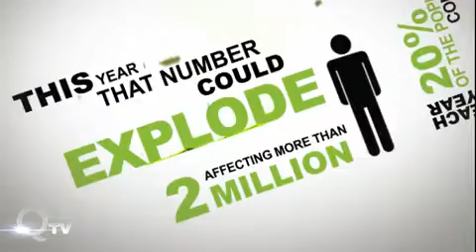Qivana Qore System Overview - Discover Qivana Qore Defense Today!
Qivana Qore System Overview!

In this video, you'll discover the Qivana Qore System, when made part of a daily health regimen, can help you feel vitalized, stabilized and optimized.

The Qivana Qore System, just like all the qivana products was specially designed by a team of world renowned doctors and can only be purchase through a Qivana Independent Business Owner IBO.

Get in touch with me and get your FREE samples of the Qivana Products and the Qivana Qore System today!